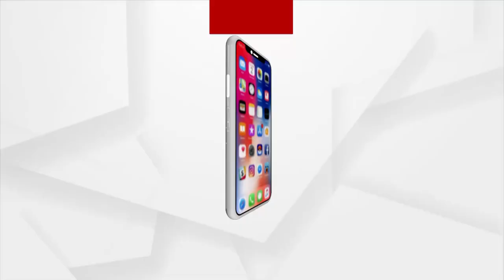ସୁଧାର ଗୃହରେ ବାଳ ଅପରାଧୀଙ୍କୁ ମାଡ଼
ରାଉରକେଲାର ସୁଧାର ଗୃହରେ ବାଳ ଅପରାଧୀଙ୍କୁ ମାଡ଼ ମାରିବା ଅଭିଯୋଗ। ରାତିରେ ସେଲର କବାଟ ଖୋଲି 8 ରୁ 10 ଜଣ ଅନ୍ୟ ବାଳ ଅପରାଧୀ ନିଜ ପୁଅକୁ ପିଟିଥିବା ନେଇ ଅଭିଯୋଗ ଆଣିଲେ ବାଳ ଅପରାଧୀର ପିତା ମାତା